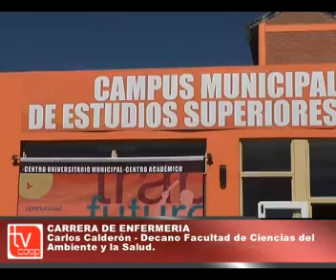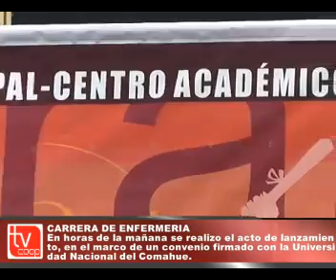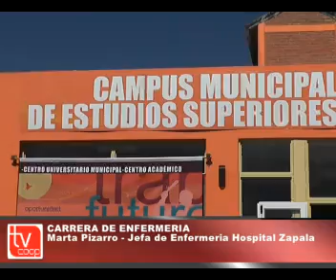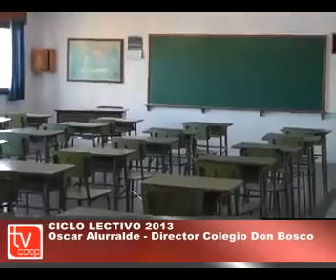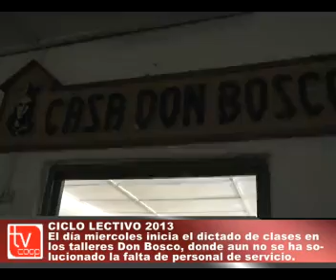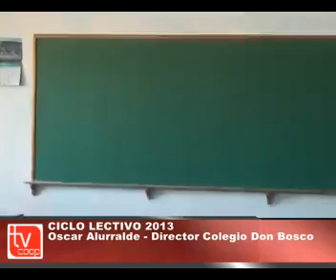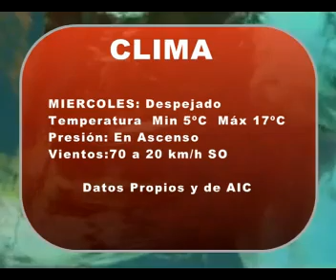NOTICIAS MARTES 5 DE MARZO DE 2013